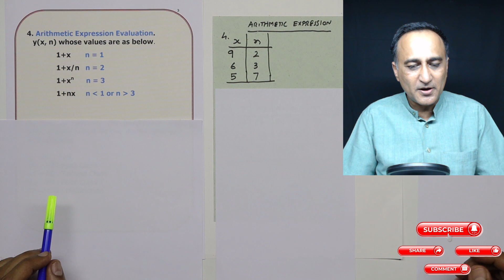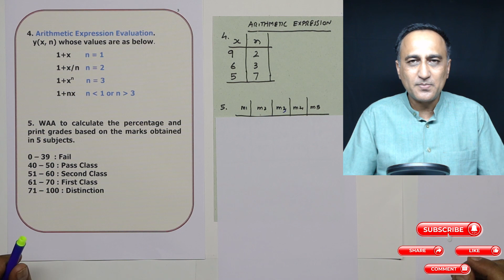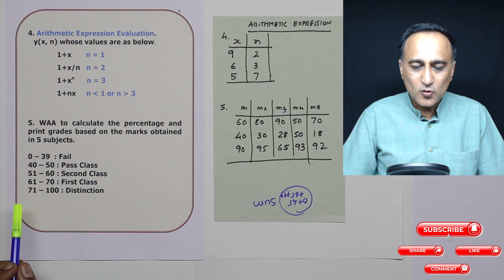SELF EVALUATION - HINDI Algorithm Decision Making Problems Part 2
link to ALL Problems Decision Making Exercises